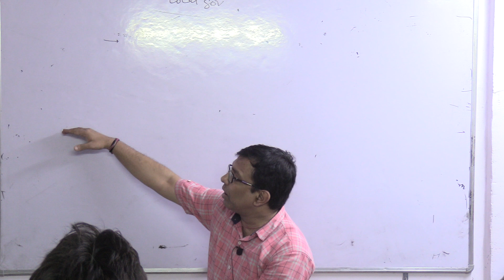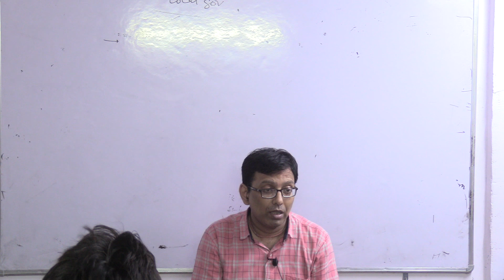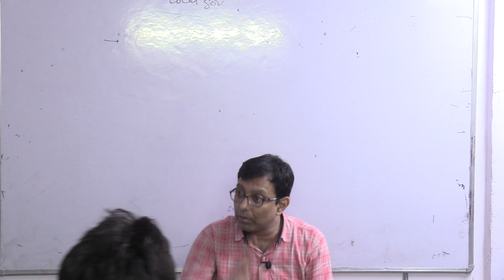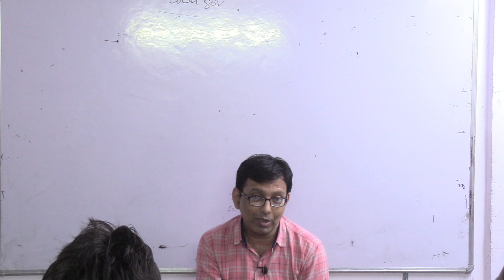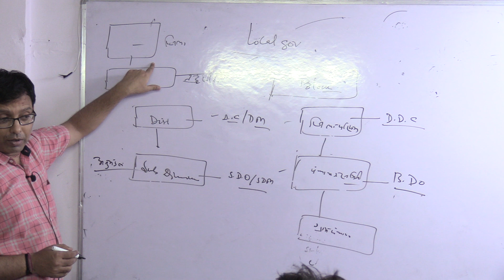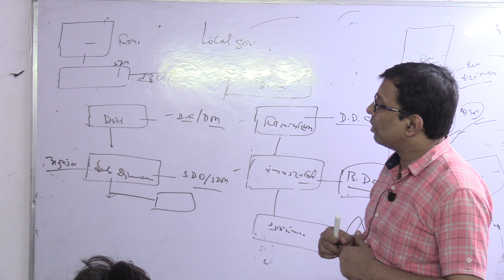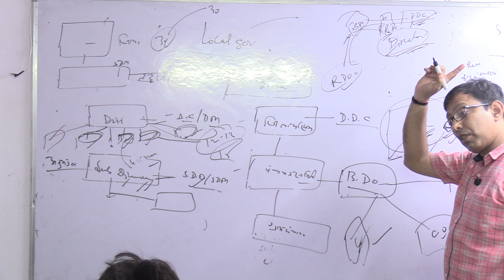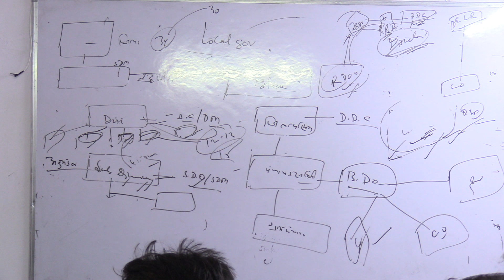पंचायती राज संस्था उपलब्दियाँ चुनौतियाँ (बिहार )part-2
पंचायती राज संस्था उपलब्दियाँ चुनौतियाँ  (बिहार )